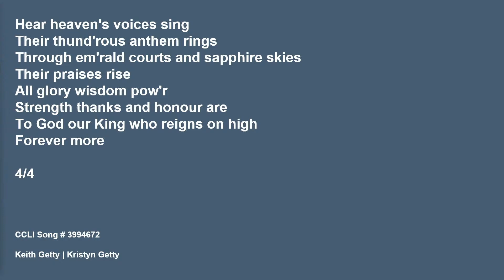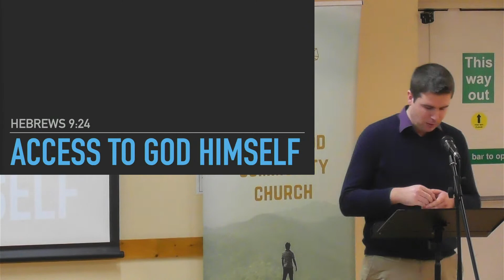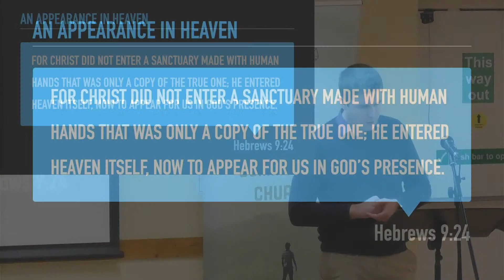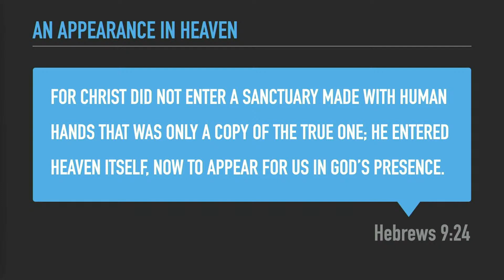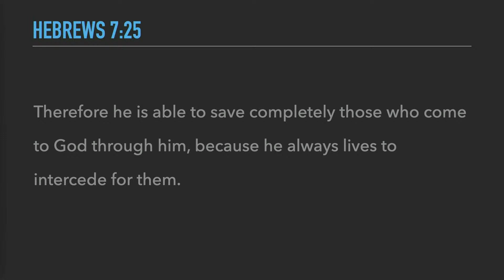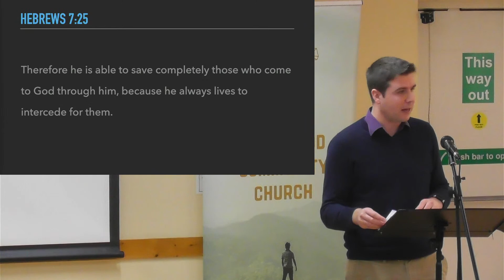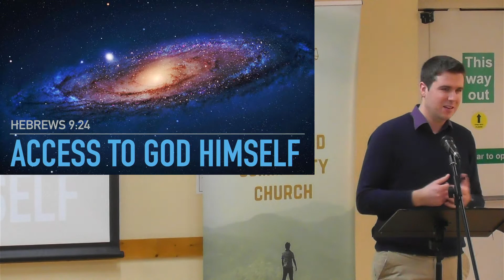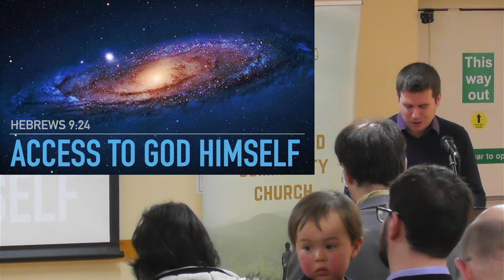27th Nov 2022 - FCC AM Sermon by David Howe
Fernwood Community Church Service

Sermon ⛪

Hebrews 9
David Howe